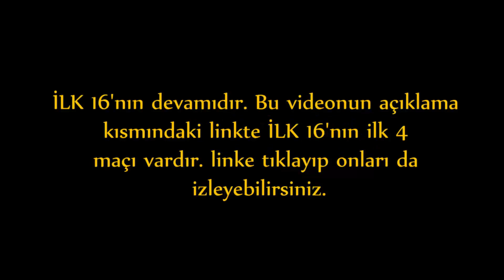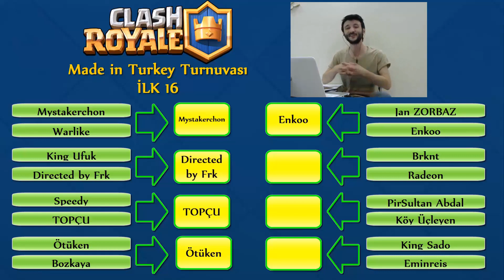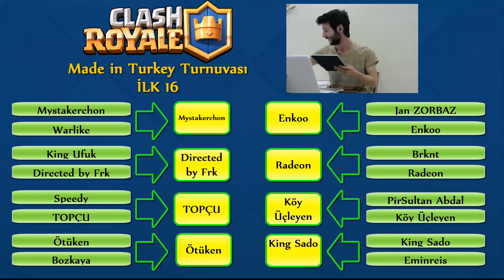Clash Royale Yok Böyle Bir Şey Yaaa!!! - Clash Royale Turnuvası #2